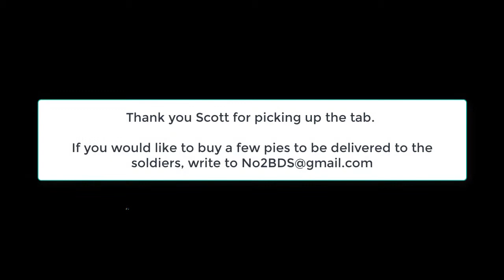Pizza for the IDF